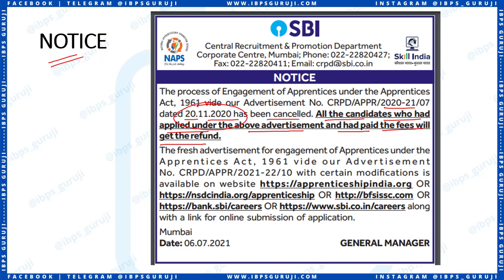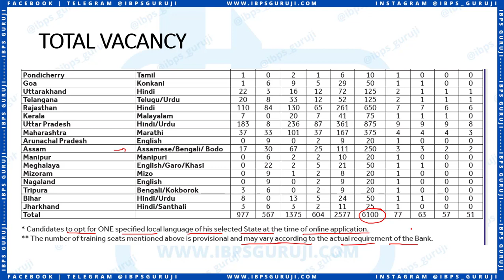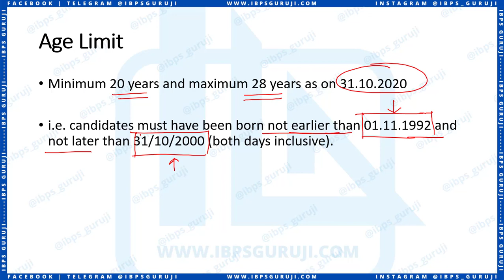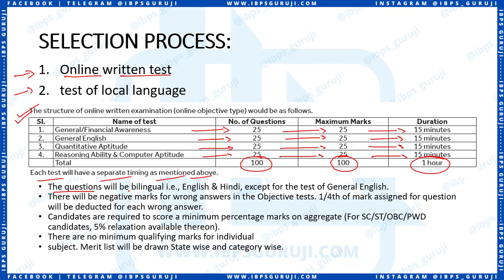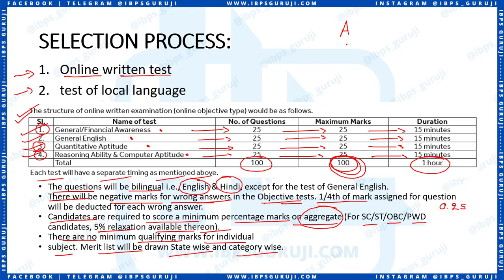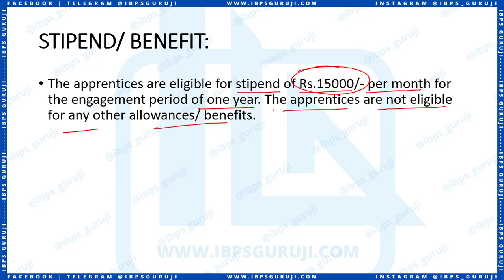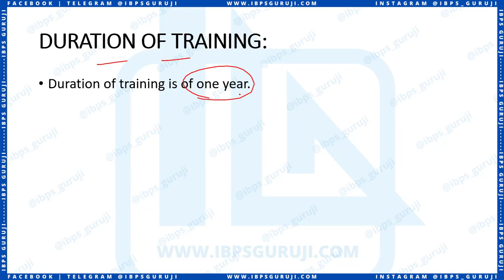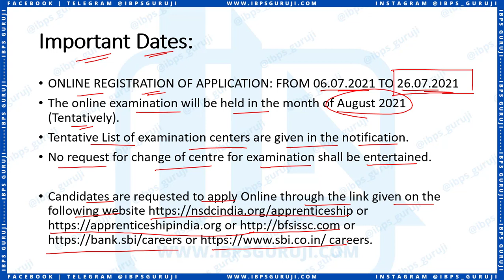SBI Apprentice Recruitment 2021 Full Info | Age | Qualification | Selection Process | Salary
Hello Aspirants,
SBI apprentice recruitment 2021 Notification out. In this video you will get the compelete information regarding the sbi apprentice recruitment 2021.

💥 SBI Clerk (JA) 2021 💥

💥 IBPS RRB PO and Clerk 2021 💥

👉 IBPS RRB PO and Clerk 2021 Syllabus (Updated)
👉 How to Start Preparing for IBPS RRB PO 2021 as a Beginner
👉 How to Score 40/40 in Reasoning Ability
👉 How to Score 40/40 in Quantitative Aptitude
👉 Best Books to Crack IBPS RRB PO and Clerk 2021
👉 IBPS RRB Clerk Salary 2021
👉 IBPS RRB PO 2021 - Most Important Topics
👉 IBPS RRB Clerk 2021 - Most Important Topics
👉 IBPS RRB PO 2020 - Previous Years Exam Analysis
👉 IBPS RRB Clerk 2020 - Previous Years Exam Analysis
👉 IBPS RRB PO 2020 CUT-OFF - Prelims + Main + Interview
👉 40 Days Study Plan
👉 40 Days Study Plan - Reasoning Ability
👉 40 Days Study Plan - Quantitative Aptitude

🔥 Vedic Maths
💥 Salary 💥

◆◆ Join Us ◆◆

💥 Instagram Pages 💥
1️⃣ IBPS Guruji